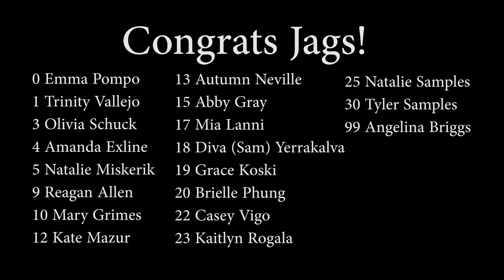10 16 21 2003 Jaguars 1 vs 2003 Nationals 0 State Cup Championship Game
9:47 GREAT strike Mary!
21:26 Post for Nationals and Kate's concussion
23:36 Mary hits Xbar and a nice follow up!
31:30 Start 2nd half
1:03:32 Start 1st OT
1:08:30 HUGE save SAM!
1:15:23 Start 2nd OT
1:20:48 The moment we all waited for! Natalie to Abby to Natalie to Emma to Goalie to Reagan to GOAL!
1:24:40 Great win and chip attempt Emma!
1:27:19 FINAL WHISTLE!
1:27:45 Post game stretch and cool down
1:28:26 Championship presentation - Nationals
1:33:09 Jaguars Championship Medal Presentations
1:36:35 Trophy presentation
1:38:50 Championship photo
1:40:54 Photo Collage